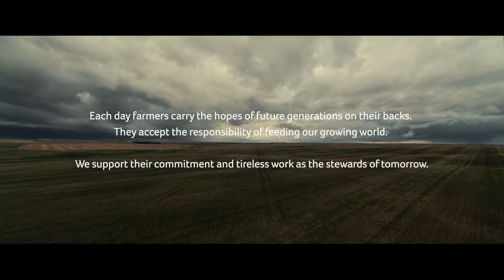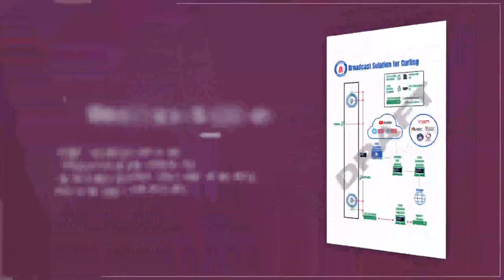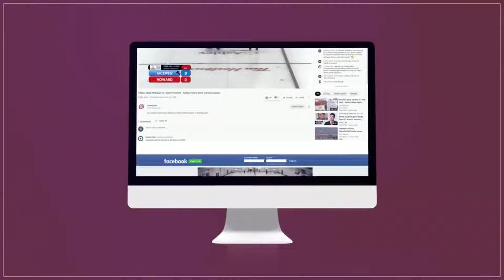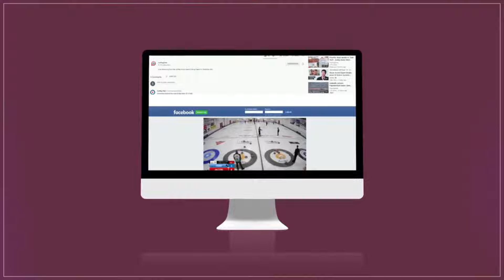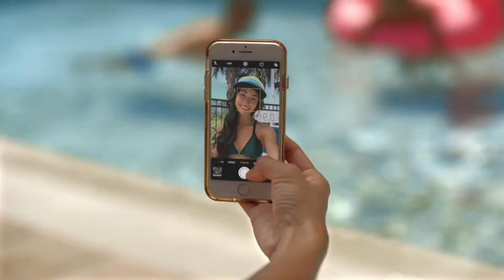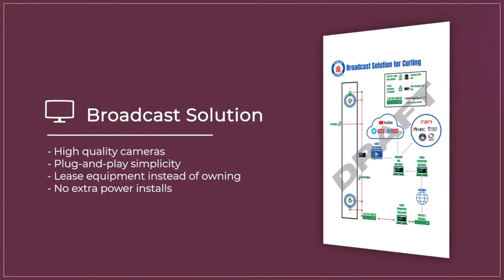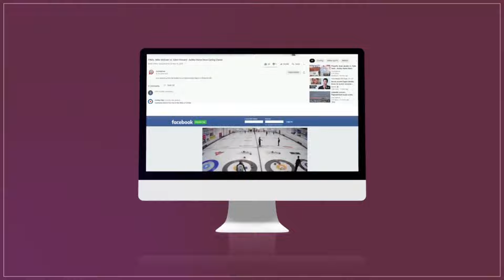Kevin Koe vs. Jacques Gauthier - Draw 4 - IG Wealth Management Western Showdown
World #6-ranked* Kevin Koe of Calgary playing Jacques Gauthier (#56) of Victoria in draw 4 of the IG Wealth Management Western Showdown presented by Curling Stadium and held October 28-31, 2022 at SaskTel Curling Stadium Swift Current in Swift Current, Saskatchewan, Canada.